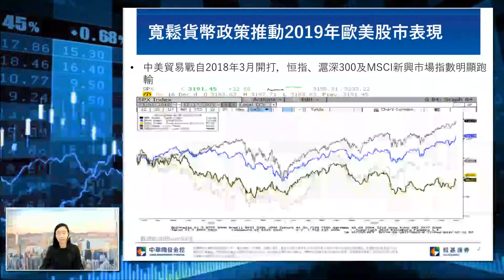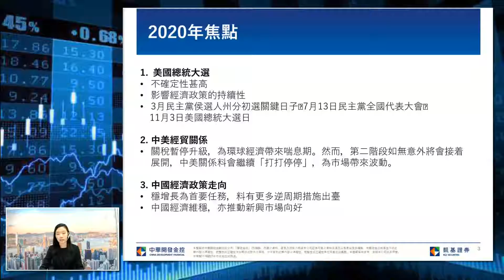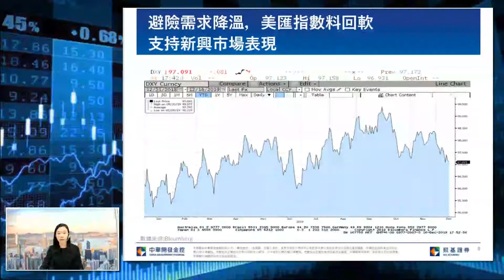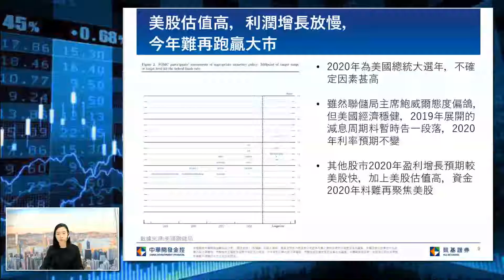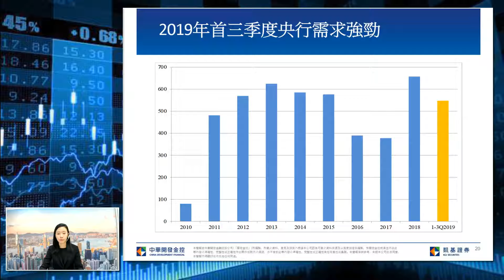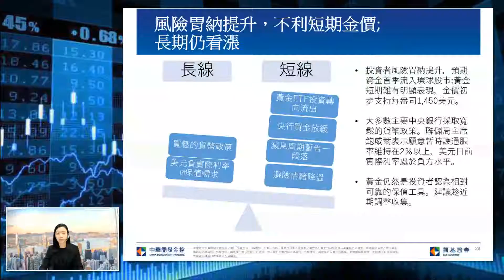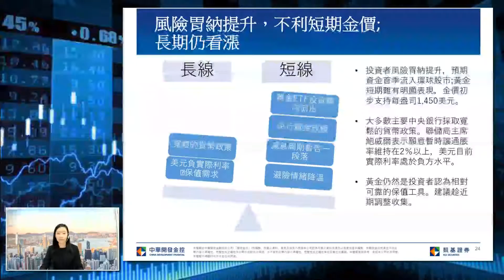環球股市2020年首季展望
2020年首季中資股表現料勝港股，三大重點題材值得留意，分別為內房、高折讓國企及加快開放金融市場。
2020Q1  Chinese stocks are expected to perform better than Hong Kong stock.Three major segments  worthy of attention are Chinese property developers, large discount state-owned enterprise and beneficiary of opening up China financial market.